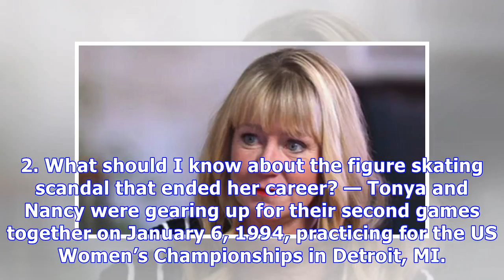Tonya Harding: 5 Things To Know About Olympic Figure Skater Before Tell-All Interview